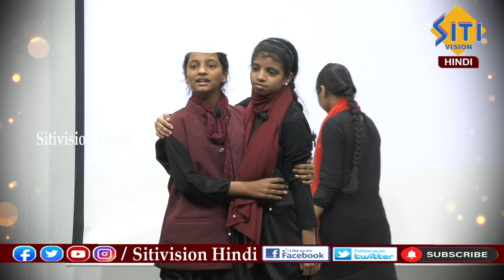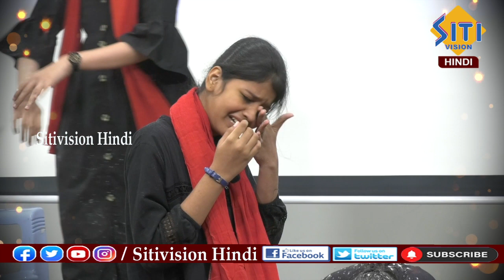Political Promises and People's Problems New Model High School- Hyderabad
Political Promises and People's ProblemsNew Model High School- Hyderabad || @sitivisionhindi